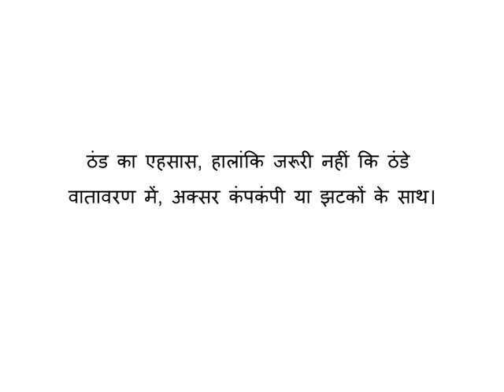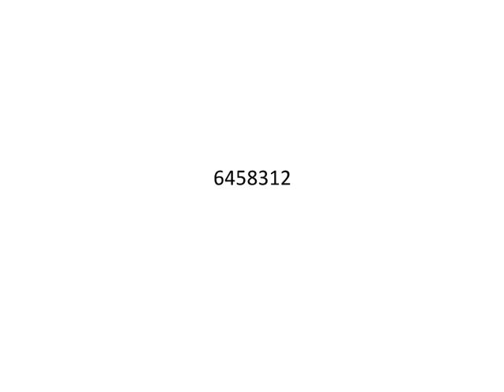Reiki Angel Number for chill cold shivers (सर्द ठंडी सिहरन)